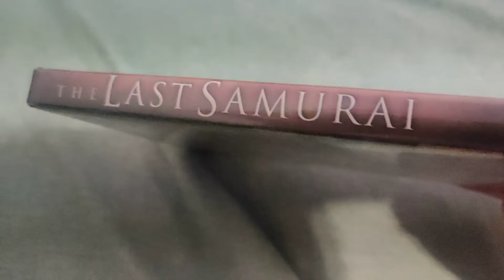THE LOST SAMURAI DVD Overview!